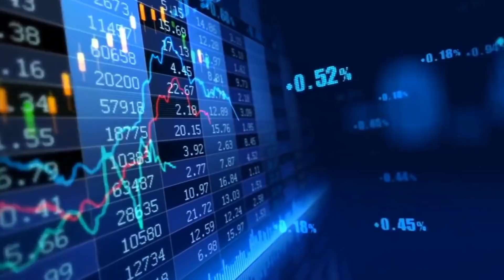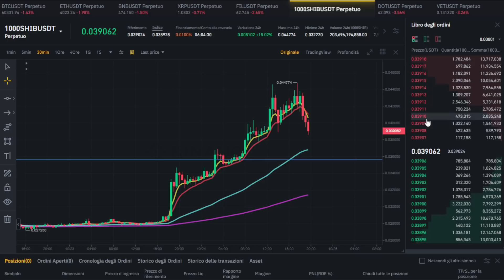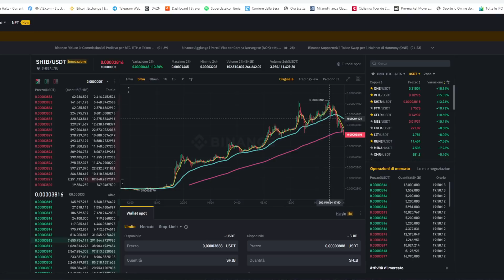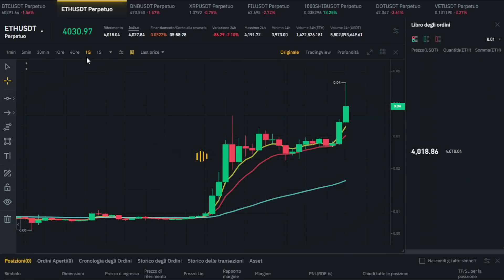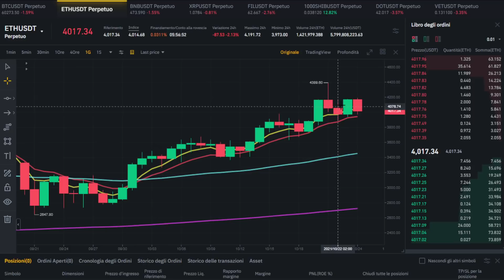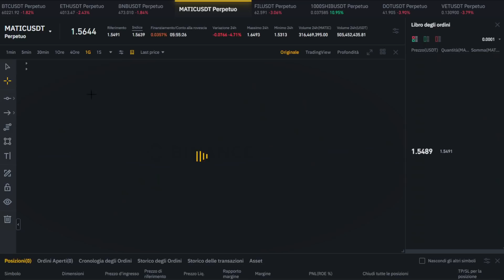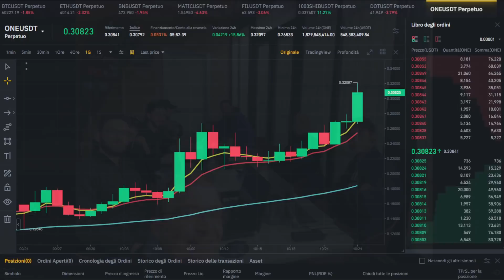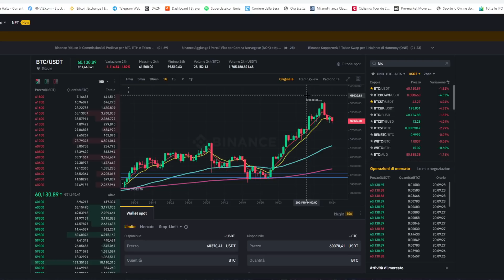💥💣SUPER SHIBA MENTRE BITCOIN CROLLA???😱🚽 | Analisi Tecnica